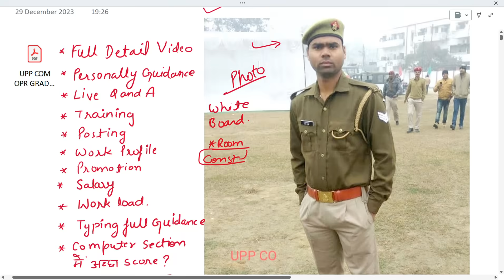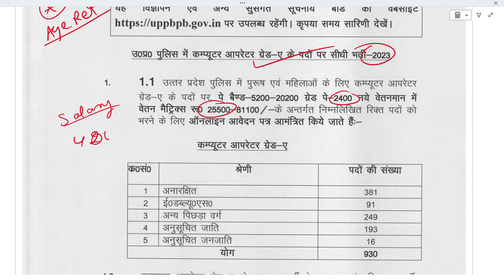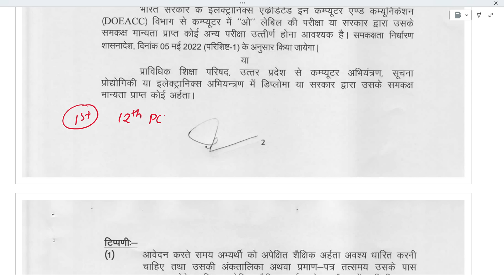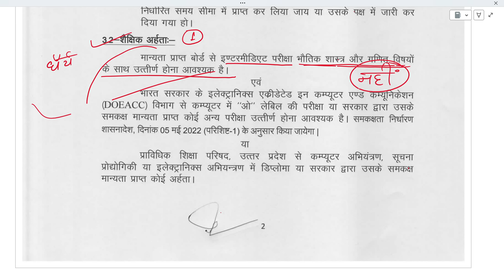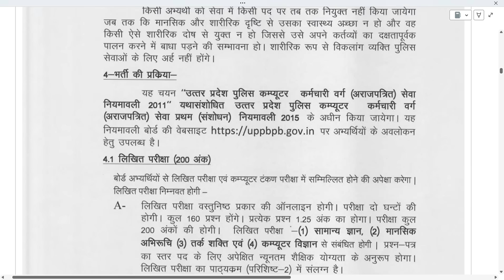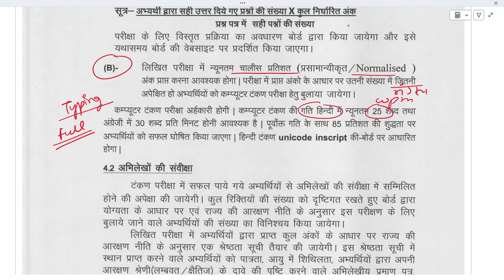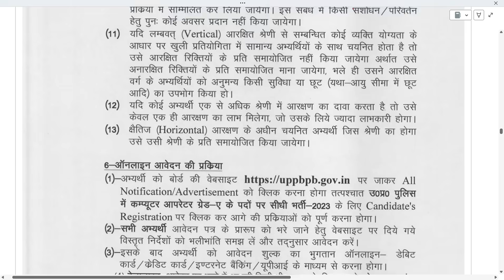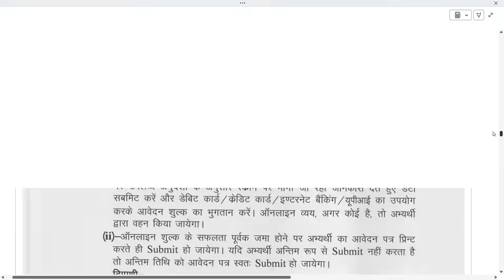UPP COMPUTER OPERATOR GRADE A 2023 NOTIFICATION || UPPCO 2023 ONLINE FORM || UP POLICE LATEST NEWS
दोस्तो नमस्कार
मेरा नाम राजन वर्मा है और मै कनिष्ठ सहायक पद पर कार्य कर रहा हूं।
मेरे इस चैनल के माध्यम से आप बहुत ही आसानी से सरकारी नौकरी से सम्बन्धित सभी प्रकार की अपडेट प्राप्त कर सकते हैं।

Rajan verma (EX- UPPCO, Junior Assistant)